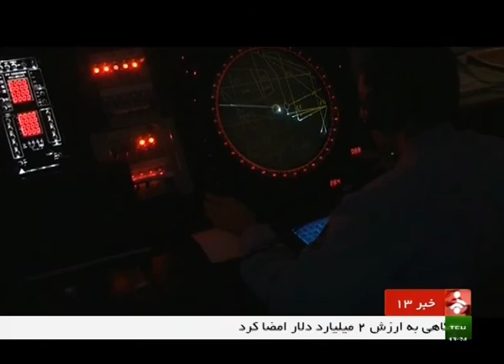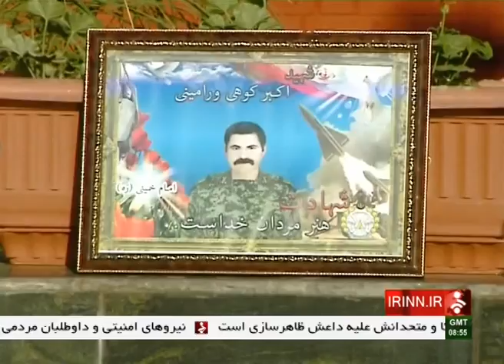Iran Iraq war, Martyrs of Subashi early warning radar base شهداي ايستگاه رادار سوباشي همدان ايران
Iran Iraq war, Martyrs of Subashi early warning radar base
شهداي ايستگاه رادار سوباشي همدان ايران